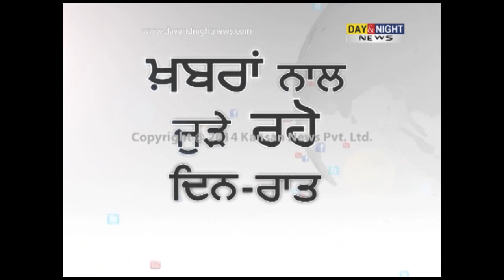Veteran Akali leader Jagdev Singh Talwandi passes away